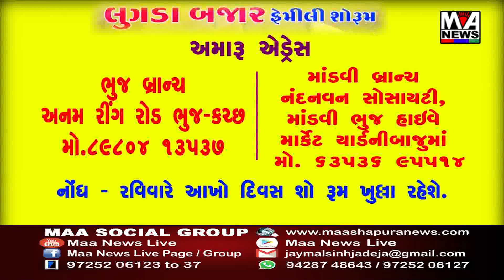ખેતી તો ખેતર માં થાય કે તલાવ માં થાય આ ખેતી વિચિત્ર થાય છે જૂવો સત્ય હકીકત